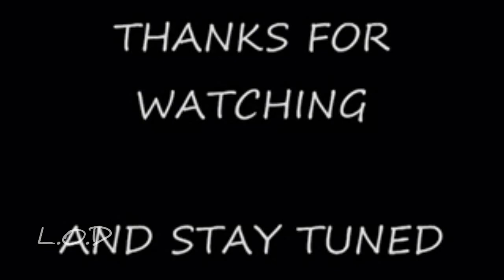Platformer (Prodigy-voodoo people)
Here is another one from RZONE. One of his older videos but, it wont disappoint the viewer thats for sure.